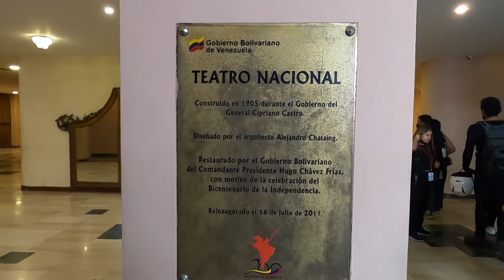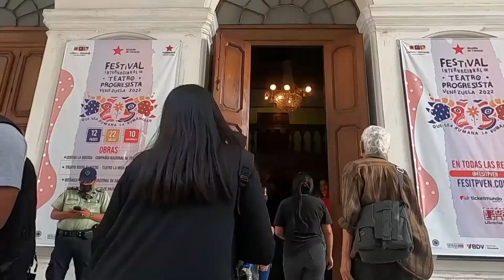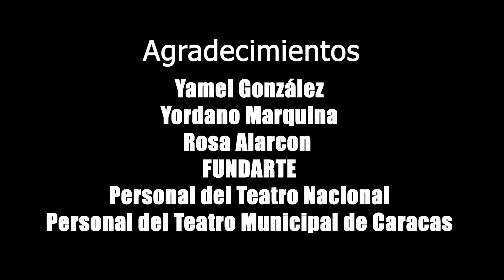Nos fuimos al TEATRO NACIONAL y MUNICIPAL de CARACAS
En esta entrega te presentamos dos teatros emblemáticos de Caracas el TEATRO NACIONAL  y TEATRO MUNICIPAL acompañanos en esta aventura teatral.